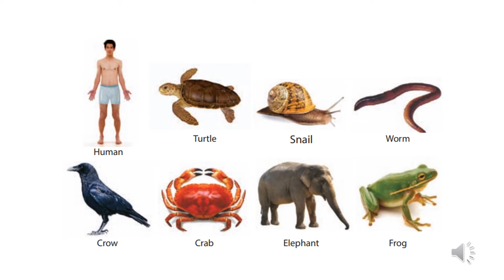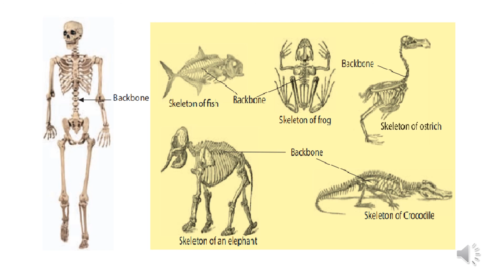Grade 07-Animal Diversity (Unit 6)- Part 01 (English Medium)